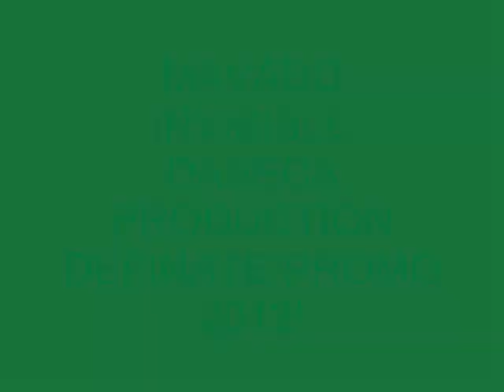MAVADO - INVISIBLE - SEPT 2012 - DASECA PROD - {DEFINATE PROMO}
MAVADO - INVISIBLE - SEPT 2012
PRODUCE BY DASECA
MUSIC VIDEO PREFORMING BY MAVADO MARKETING BY @2012 DASECA PRODUCTIONS.

DUBS & JINGLE; 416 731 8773 OR PIN 29148029
FACEBOOK: LINDON DAWKINS [CLOCKWORK MI SEH]

CLOCKWORK MEMEBERS; THE BANKS AKA LYRICAL KING, SLICE, JAHZI, SHENKO & REZILEANCE.

STAROFSTARS RECORDS MEMEBERS; THE BANKS AKA LYRICAL KING, DAJIGGA, DANDAN, DAGGA RAS, DJ ICE KID, DJ RICK SLATTA, DJ SPADE & LIL' JERVIIS.

BIG SHIP MEMEBER; FREDDIE MCGREGOR, BRAMMA, DI GENIUS, CHINO, LADEN, BIGGZSHIP, BIG SHIP OC SHEMA SINING SWEET.